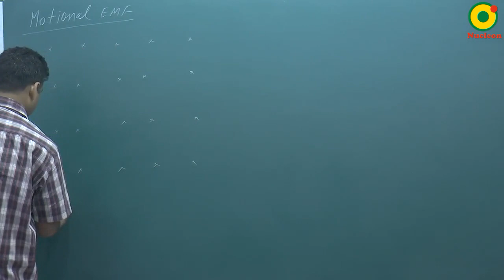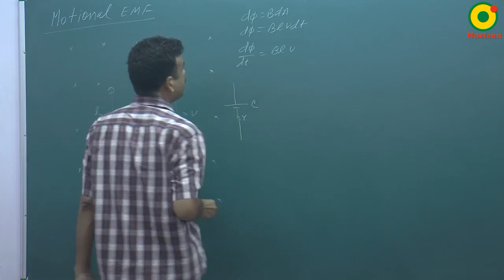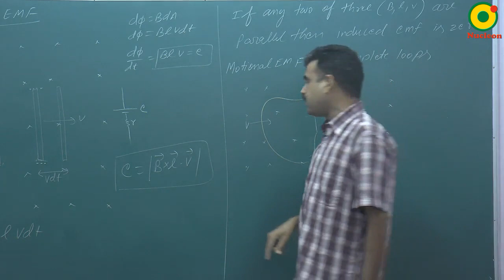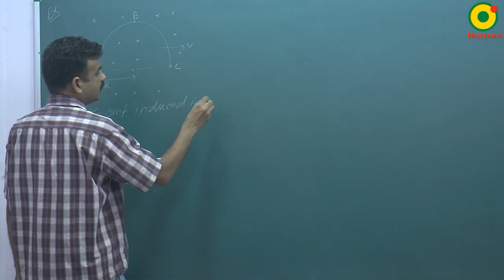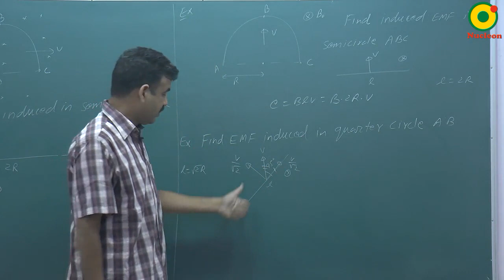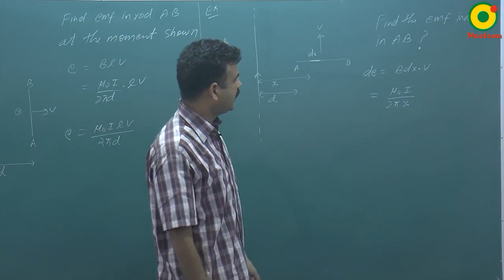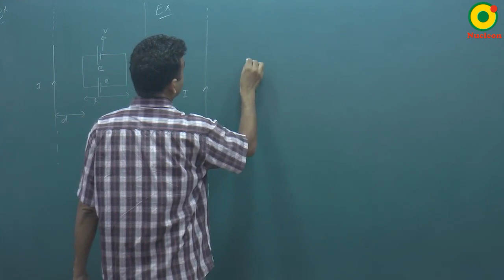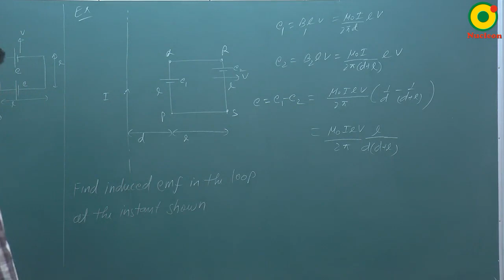Electomagnetic Induction-02 By RS Sir B.Tech IIT Kanpur @ NUCLEON IIT JEE / NEET PHYSICS KOTA